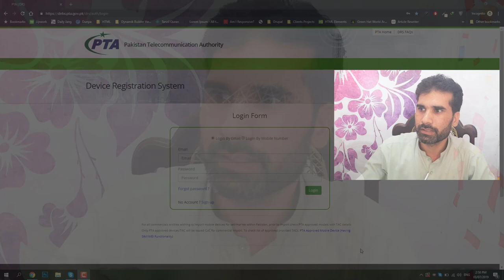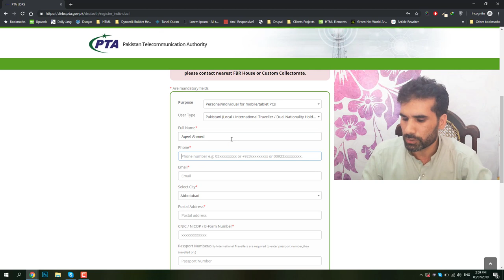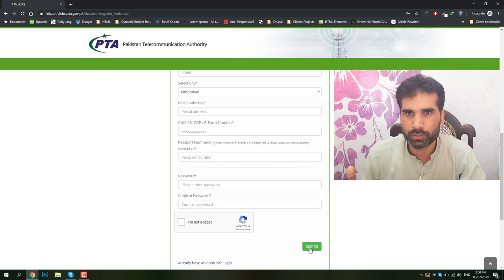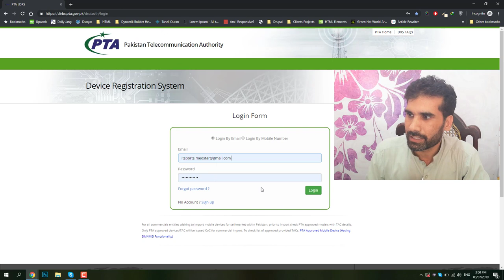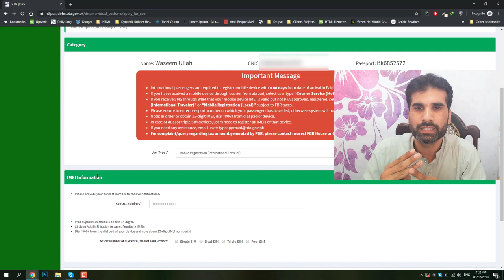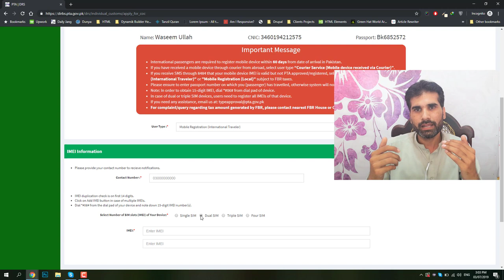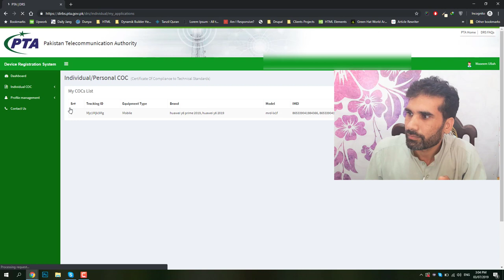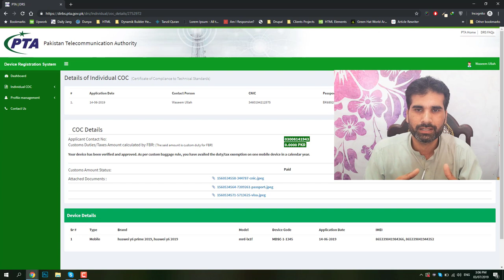How to Register Mobile Device for FREE with PTA SYSTEM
In this video i will show you and tell you how you can get register your Mobile Device with PTA (Pakistan Telecomunication Authority) and Save your phone and money.

By following steps shown in video you can register your phone for free yourself.

Please go to PTA Webiste by clicking this URL